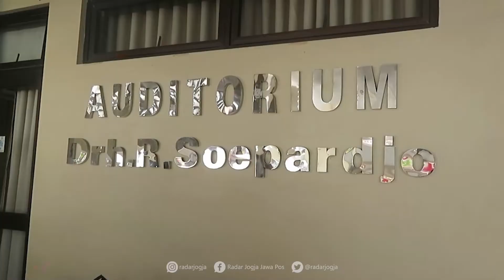Dilema Peternak Ayam Petelur, Harga Pakan dan DOC Masih Tinggi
Ketua Presidium Pinsar Petelur Nasional (PPN) Yudianto Yosgiarso mengakui dilema atas harga eceran telur terkini. Terutama atas penetapan batas harga bawah Rp. 22 ribu dan batas harga atas Rp. 24 ribu oleh pemerintah. Jika dihitung perhitungan produksi dan perawatan maka tak ideal.

Yudi memaparkan idealnya harga perkilogram adalah 3,5 kali harga pakan. Untuk saat ini harga pakan berada di kisaran Rp. 7.200,-. Sementara untuk pakan awal kisaran Rp. 9 ribu. Angka ini masih berpotensi terjadi kenaikan pasca naiknya harga BBM.

“Agar tidak terjadi polemik yang berkelanjutan terus mengenai harga telur. Kami ingin mengedukasi masyarakat agar tahu betul persis bagaimana biaya atau usaha para peternak untuk menghasilkan telur,” jelasnya ditemui di Fakultas Peternakan UGM Jogjakarta, Senin (5/9).

Yudi menilai harga telur saat ini cenderung ideal. Dengan perhitungan biaya produksi pakan dan perawatan ayam petelur. Dalam artian para peternak ayam telur tidak merugi.

Untuk harga telur dipengaruhi oleh beberapa hal. Mulai dari pakan, bibit ayam atau day old chicken (DOC) dan penunjang lainnya. Harga ini berpotensi naik dan turun berdasarkan kondisi dinamika pasar.

“Kami para peternak petelur mempunyai perhitungan tersendiri karena kami adalah industri dihilir yang dimana itu sangat dipengaruhi oleh adanya harga pakan, harga DOC dan sebagainya. Perhitungannya 3,5 kali pakan. Artinya 1 kilo telur itu dibuat oleh 3,5 kali pakan,” katanya.

Terkait standarisasi harga, Yudi mengakui sudah ditetapkan oleh Badan Pangan Nasional. Berupa terbitnya batas harga bawah dan harga atas. Dengan tujuan menjadi acuan harga telur di pasaran.
Disatu sisi peternak ayam telur memiliki acuan tersendiri. Penentunya adalah beragam sektor pendukung. Mulai dari harga jagung, harga DOC dan harga pakan.

“Tetapi pada kenyataannya ada 2 parameter yaitu harga pakan dan DOC yang enggak bisa mengikuti penurunan harga telur kami ini. Nah ini menjadi sebuah keprihatinan,” ujarnya.
Dalam kesempatan ini, Yudi meminta pemerintah memperhatikan keluhan para peternak ayam petelur. Sejatinya harga berapapun tidak masalah selama harga baku terjangkau. Sehingga selisih antara modal dan harga jual tak terlampau jauh.

“Teman-teman justru ingin sekali lewat kami menyampaikan kepada pemerintah selaku pelaksana dari regulasi ini bagaimana. Supaya harga DOC juga segera bisa mengikuti sesuai arahan dari Badan Pangan Nasional demikian juga untuk pakan,” harapnya.

Tentang kenaikan harga BBM, Yudi belum bisa memprediksi. Hanya saja dia mengakui ada dampak terkait harga telur. Kondisi ini bisa berlaku untuk sejumlah bahan pokok lainnya.

“Jadi jangan sampai kenaikannya ini terlalu berlebihan. Maka kalau semua kenaikannya ini akan berlebihan tentunya juga akan memukul produksi kami. Otomatis akan memukum produksi kami karena kami ada di hilir,” ujarnya. (Dwi)
VIDEOGRAFER : DWI AGUS-DOKUMENTASI/RADAR JOGJA
VIDEOEDITOR  : GANIFIANTO/RADAR JOGJA